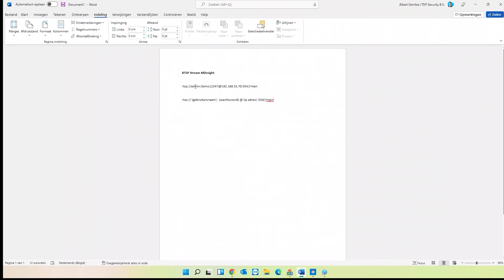TOP Security B.V. - DNAKE 142064 verbinden met Milesight IPC Camera (AI dome model)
In deze video laten we zien hoe een Milesight camera gekoppeld kan worden met de binnenpost van DNAKE (142064). Volg de stappen en ervaar zelf hoe gemakkelijk het is.

TOP Security is een distributeur van beveiligingsproducten voor jou als installateur, met een ruim aanbod aan brand, video, inbraak, toegang en installatie producten. We zijn jouw kennispartner en bieden voor elke situatie de beste beveiligingsoplossing. Volg onze socials en blijf op de hoogte van de producten en het laatste nieuws.

Volg onze kanalen!